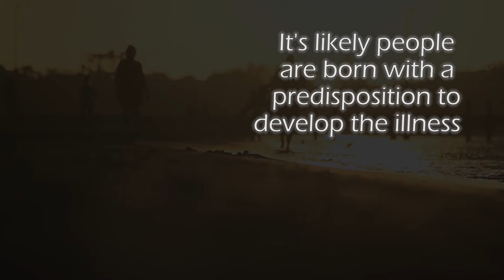The genes of schizophrenia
HMRI researcher and molecular biologist Associate Professor Murray Cairns has received $800,000 through the NSW Genomics Collaborative Grants program to identify new markers for schizophrenia. In just over a week he will screen the entire genomes of 500 schizophrenia patients, with the data to inform the development on new and better therapies.